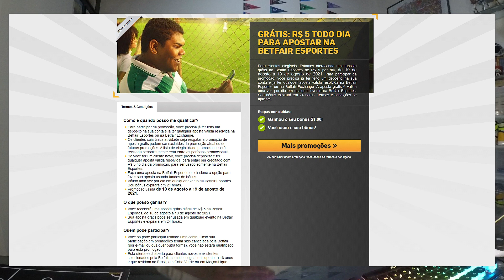Ganhe uma aposta grátis de R$ 5 todo dia até 19/08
LINK PARA GANHAR NO PRIMEIRO COMENTÁRIO FIXADO